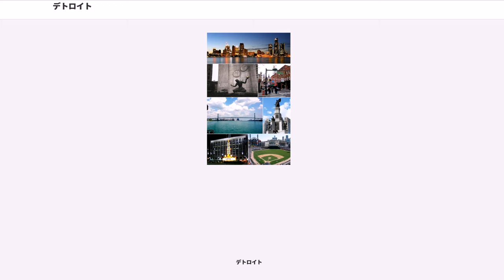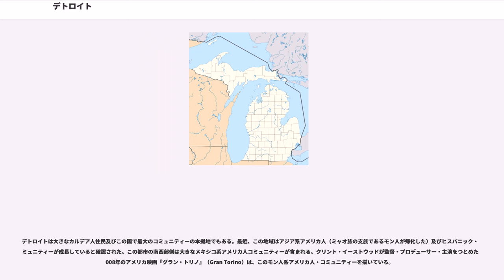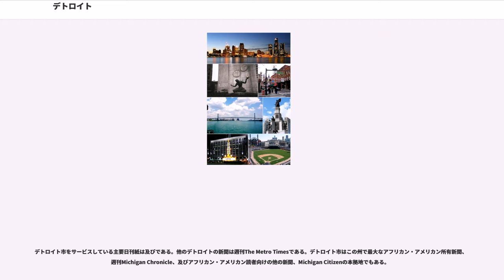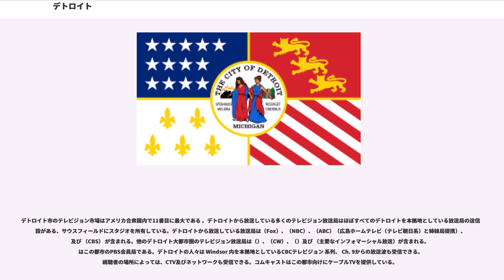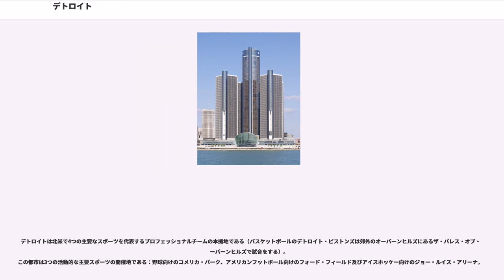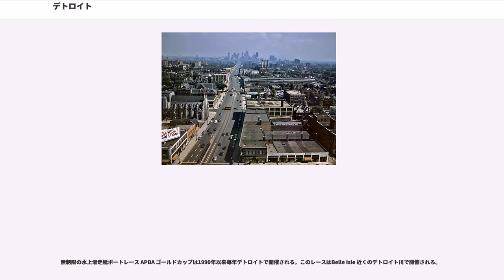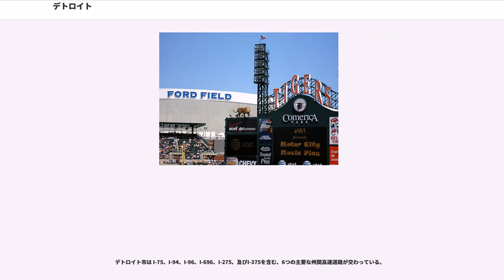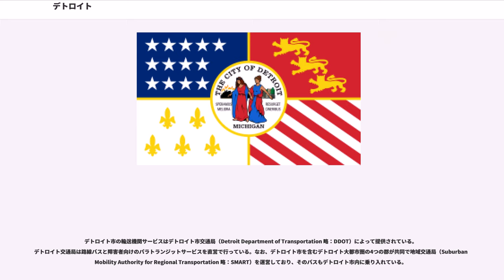デトロイト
ウェイン郡_(ミシガン州)

デトロイト（ ）は、アメリカ合衆国ミシガン州南東部にある都市。南北をエリー湖とヒューロン湖に挟まれており、東はカナダのウィンザー市に接する。アメリカ中西部有数の世界都市。

人口は、2000年国勢調査では951,270人、2012年では701,475人と減り続けている。デトロイトの都市圏（大都市統計地域：MSA）の人口は4,452,559人であり、全米第9位の規模。フリントなどを含めた広域都市圏（合同統計地域：CSA）の人口は5,357,538人（いずれも2000年国勢調査）で、やはり全米9位の規模である。また、失業率、貧困率が高く、犯罪都市としても知られていた。主要産業は自動車産業であり、「自動車の街」とも呼ばれる（後述）。また、近年ではスタートアップ企業、ロボット産業、医療産業などが盛んとなっている。

デトロイトは1701年にフランスの探検家アントワーヌ・ロメ・ドゥ・ラ・モト・スィゥール・ドゥ・カディヤックがフォート・デトロイトを築いたのが始まりとされる。アメリカの自動車メーカーであるゼネラルモーターズが展開している高級車ブランドのキャデラックは、彼の苗字に因んでいる。

1805年の大火の後、計画都市として裁判官のによって都市設計され、その後ピーター・シャルル・ランファンへと引き継がれる。元々、馬車や自転車製造が盛んだったが、1899年に自動車工業が興る。そして1903年にヘンリー・フォードが量産型の自動車工場を建設、「T型フォード」のヒットとともに全米一の自動車工業都市として発展した。後にゼネラルモーターズとクライスラーが誕生、フォード・モーターと共にビッグ3と呼ばれた。市はモーターシティと呼ばれるようになり、全盛期には180万の人口を数えたが、その半数が自動車産業に関わっていた。

だが1967年7月にはアフリカ系アメリカ人による大規模なデトロイト暴動が市内で発生し多数の死傷者を出し、ホワイト・フライト（白人の郊外への脱出）が盛んになった。1970年代頃から安価で安全、コストパフォーマンスに優れた日本車の台頭により自動車産業が深刻な打撃を受けると、企業は社員を大量解雇、下請などの関連企業は倒産が相次ぎ、市街地の人口流出が深刻となった。同時に、ダウンタウンには浮浪者が溢れ、治安悪化が進んだ（インナーシティ問題と呼ばれる）。

この様な状況を見て、1970年代にはダウンタウン周辺に高層ビル・コンプレックス「ルネサンス・センター」（GM本社がテナントに入った）を建設したが好転せず、日本がバブルを謳歌していた頃、特に市況はどん底に陥っていた。荒れ果てた市街地を逆手に取り映画「ロボコップ」などのモデルとなったのもこの頃である（実際にロケを行ったのはさながら未来都市の景観を呈していたダラスであった）。

事態を重く見た市は、1990年頃から大規模な摩天楼が林立するルネサンス・センターをシンボルに都市再生を目指し、ダウンタウンには新交通システム（ - ピープルムーバー）が設けられている。日本総領事館も、邦人から治安のいい郊外に設置するよう強い希望があったが、デトロイト市行政当局の運動に協力する意味合いを含めて市街地に設置した経緯がある。また、自動車以外の産業を育てるべく、映画産業の振興も行った。

だが、限られた街区を更地にして巨大オフィスビル群を建設するルネサンス・センターの手法は、周囲の荒廃した地域に及ぼす波及効果が低く、都市再生の手法としてはあまり成功していない。依然としてダウンタウン周辺の空洞化は続いており、ダウンタウンには駐車場や空地、全くテナントのいない高層ビルも多く、具体的な解決を見ていない。また、富裕層は郊外に移住、貧賤な層が取り残され、治安の改善もあまり進んでいないのが現状である。荒廃した地域では一戸建ての住宅が1ドルで販売されているところもある。

2009年のゼネラルモーターズ破綻、そしてクライスラー破綻とその後の経営状態の回復、世界5大モーターショーの一つである北米国際オートショーの伝統的な開催地となっている他、自動車の殿堂、ヘンリー・フォード・ミュージアムを初めとする自動車関連の博物館など、自動車産業は観光にも少なからず貢献している上に、依然として自動車会社がデトロイトが全米随一のモーターシティーとして君臨するための貢献を果たしているが、いずれの自動車会社も経営改善を進める中で生産設備の海外移転が進み、これらの自動車会社の先導によるデトロイトの再開発は悲観的となった。

な...